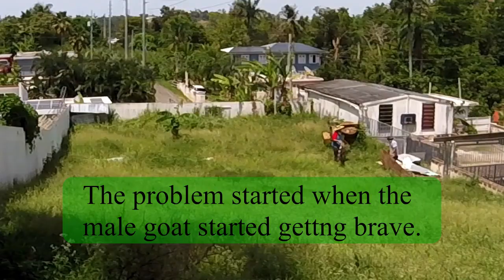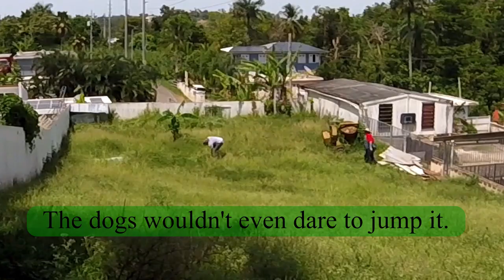Planting 200 Platano seeds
In this video we plant a whole lot of platano seeds.  Many of the seeds didn't sprout but most them did.  :D